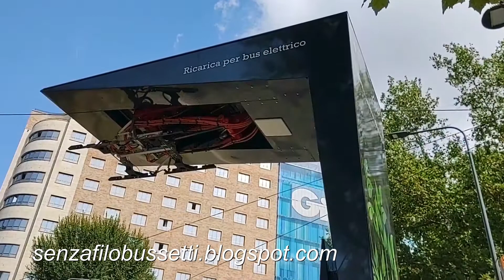BUS FULL-ELECTRIC A MILANO